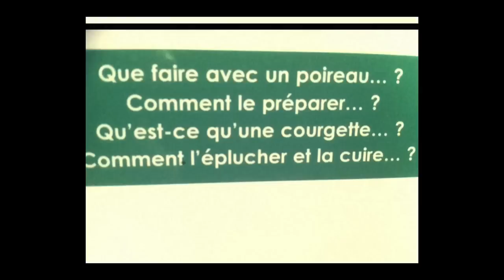MON OEIL #3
Un projet de Bertrand VACARISAS -

MON OEIL est une série de petits films -
Un pot-pourri d'images ayant croisé le chemin de Mon Oeil, depuis le 1er janvier 2012 -
Plus ou moins ordonné -